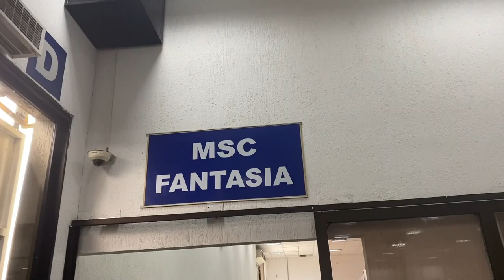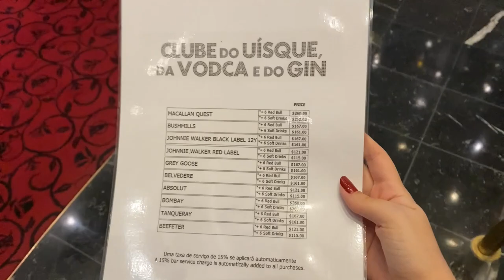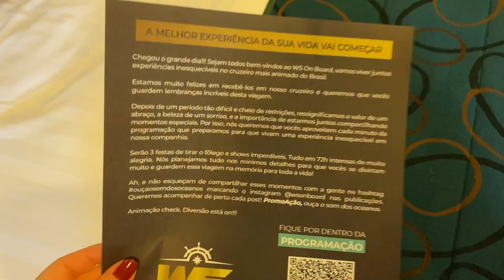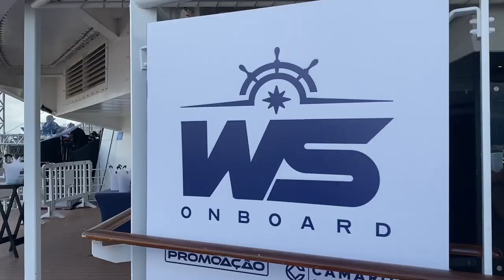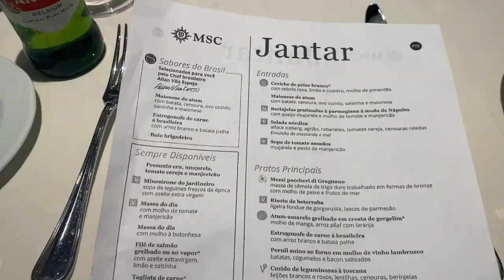WS ON BOARD 2022 | DAY 1 - EMBARQUE, SHOWS WESLEY SAFADÃO, MATHEUS E KAUAN...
Vlog do primeiro dia à bordo do WS on Board 2022!

Agradecimento especial à PromoAção pelo convite :)